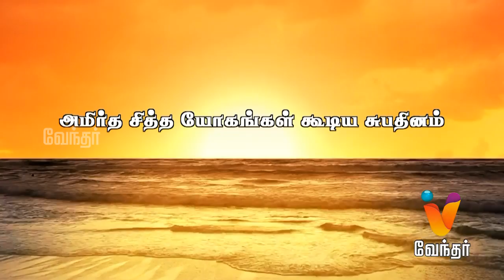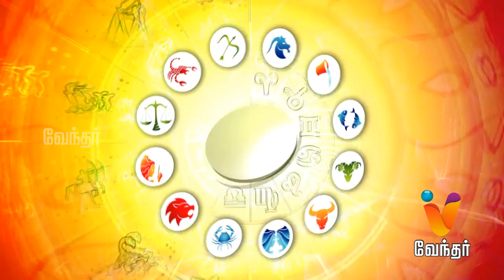Putham Puthu Kalai | (08/05/2015) | [Epi-258]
Putham Puthu Kalai - [Ep 258]

Putham Puthu Kalai, a daily morning show which has a collections of segments like Surya Udhayam about the auspicious time of the date, Yogam Nalla Yogam - Daily Horoscope review by Yadartha Jothidar Shelvi, Tiffin Box - Popular Hotel Chef prepares special morning tiffin varities for viewers, Solla Solla Ennikudhaiyaa - Indian Mythological stories, Eyarkai Maruthuvam - Aroma Therapist Dr Geetha Ashok share the important of natural therapy.